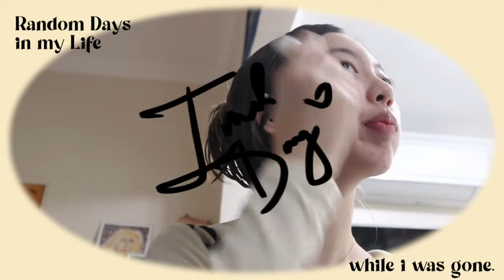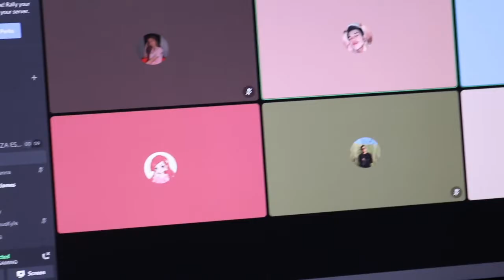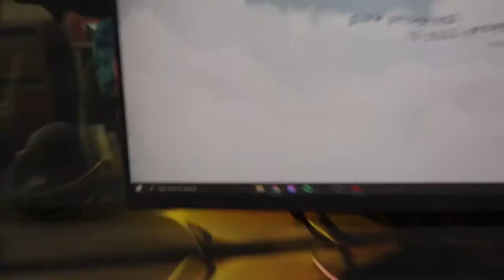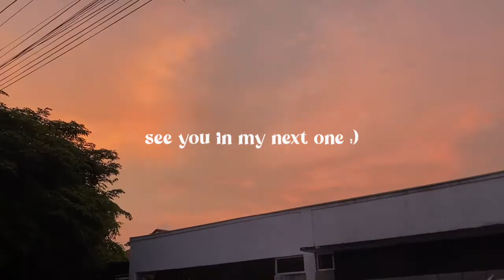random days in my life (while i was gone)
hey, tysm for watching! ♡